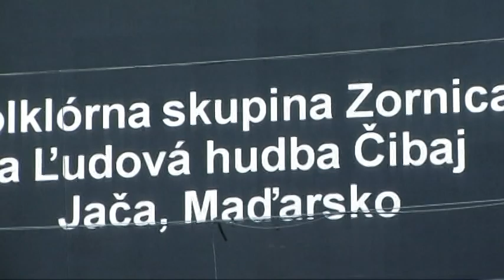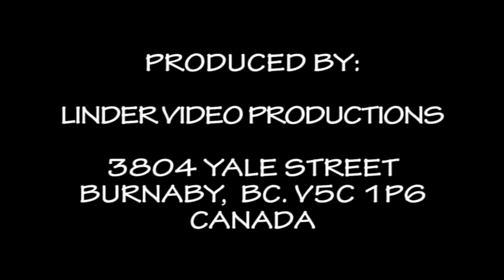20190714 54. DETVA 46. KRAJANSKA NEDELA CARO PASTIEROV FS ZORNICA A LH CIBAJ MADARSKO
54. FOLKLORNE SLAVNOSTI POD POLANOU DETVA
46. KRAJANSKA NEDELA